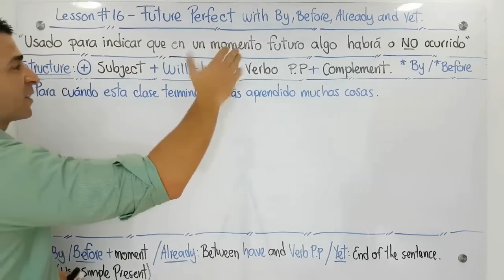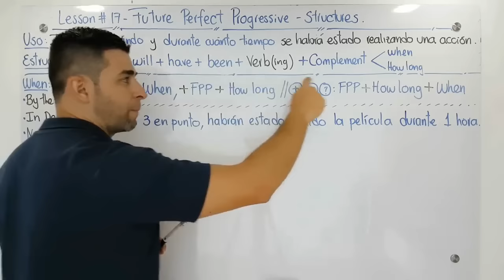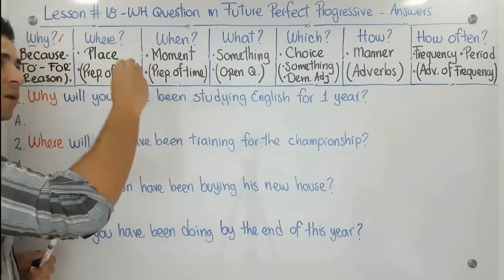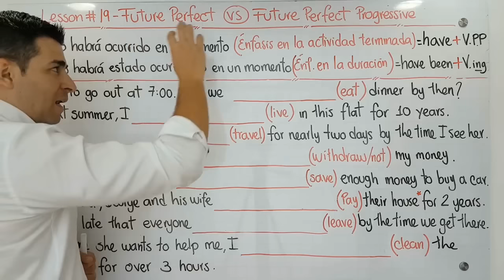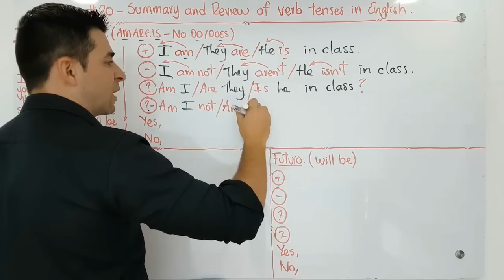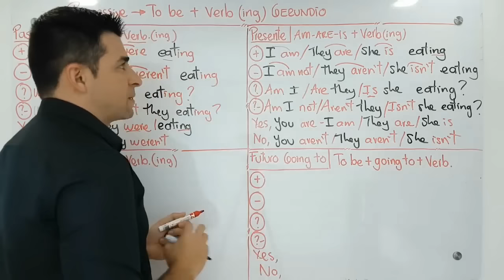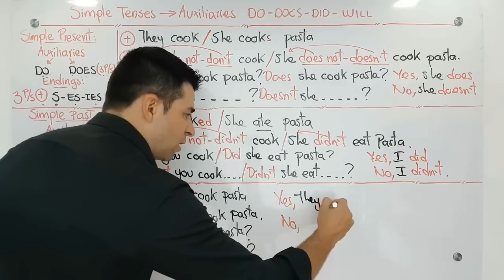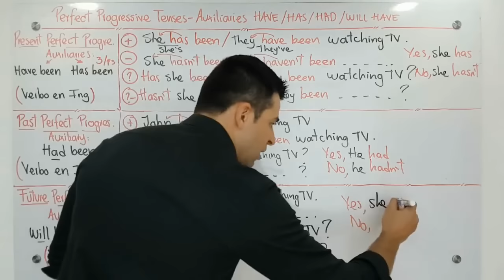Futuro con by, before, already, yet, adverbios. Todos los auxiliares y tiempos verbales en inglés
En esta secuencia del curso de inglés desde CERO nivel Pre-intermedio, estudiaremos las siguientes lecciones, encuentra la prueba #2 al final.

00:00 | *Lección 16* - Futuro Perfecto y Presente Simple usando BY, BEFORE, ALREADY y YET.
18:25 | *Lección 17* - Futuro Perfecto Progresivo o Continuo con Adverbios y Estructuras.
37:36 | *Lección 18* - Cómo preguntar y responder con WH QUESTIONS en Futuro Perfecto Progresivo.
59:56 | Lección 19 - Aprende a diferenciar el Futuro Perfecto del Futuro Perfecto Progresivo.
01:16:18 | Lección 20 - Una hora de clase con todos los tiempos verbales y auxiliares en todas sus formas.